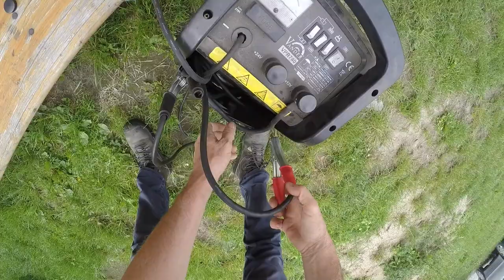Wklejanie węzy i pierwsze kroki do budowy ula Jak zrobić ul ?